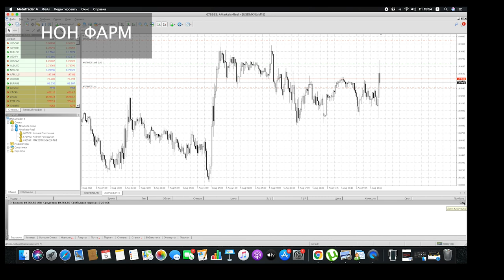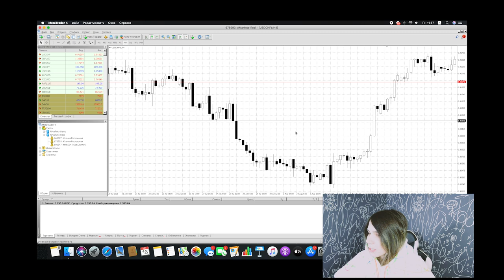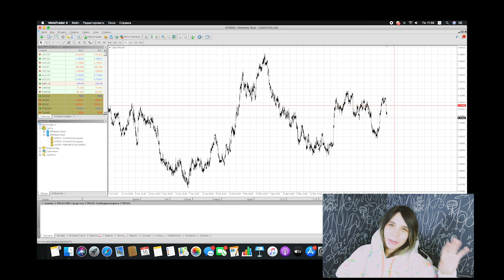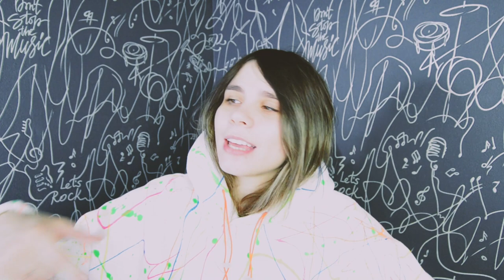Как ПОТЕРЯТЬ деньги в трейдинге? 7 типичных ошибок трейдеров